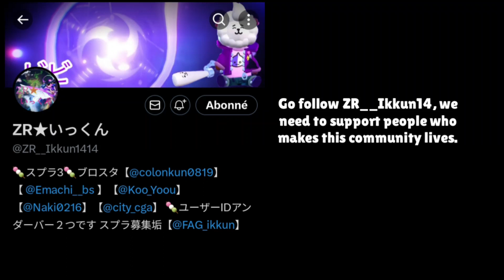1713 Bibi, Showdown Highlights Clips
Hii, today I'm showing you showdown clips of an Japanese player that push bibi to 1713, go follow him ⬇️⬇️⬇️

Follow ZR★ いっくん :
ZR★ いっくん